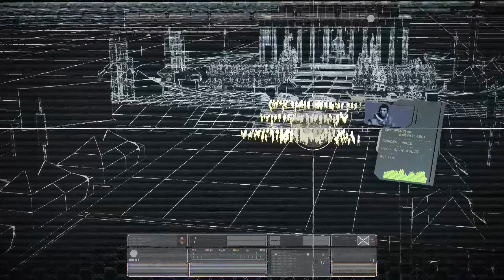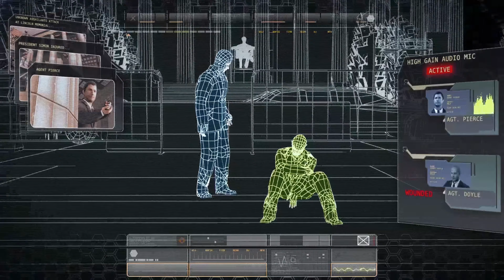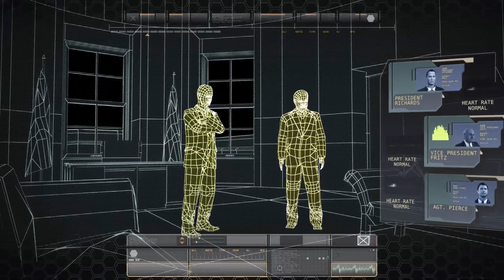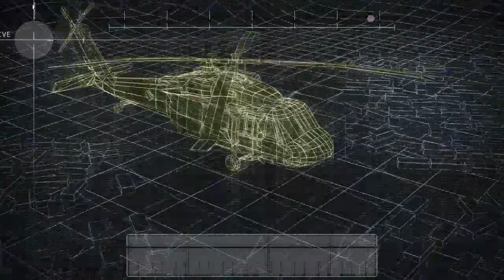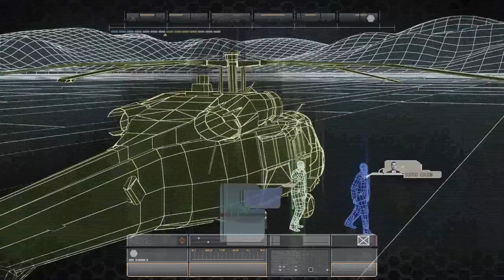Secret Service - The Game (Remastered)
Secret Service is een first-person shooter-videogame ontwikkeld door Cauldron HQ en uitgegeven door Activision voor Microsoft Windows, PlayStation 2 en Xbox 360. Het speelt zich af in Washington, D.C., op de inauguratiedag, waar de speler de rol van een elite-agent op zich neemt. genaamd Pierce, wiens taak het is om vijanden uit te schakelen om te voorkomen dat ze het Capitool aanvallen. De game maakt gebruik van de CloakNT in-game engine. De game, aangekondigd in oktober 2008, werd op 4 november 2008 uitgebracht voor Xbox 360 en PlayStation 2 en op 11 november 2008 voor pc. Het werd later op 12 maart 2009 in Europa uitgebracht.

De president is geraakt! In Secret Service speel je een Secret Service Agent die de president moet beschermen. Je neemt de rol aan van een eliteagent op de inauguratie dag in Washington D.C. – er is een extremistische aanval gelanceerd op het Capitool – er is veiligheid beloofd en het is onduidelijk wie vriend of vijand is. Er is geen tijd voor onderhandeling, omdat je uit de schaduw wordt gestoten en in de vuurlinie terechtkomt om de leiders van het land te beschermen. De tactische first person-actie speelt zich af tussen beroemde bezienswaardigheden en overal daar tussenin, inclusief zowel Marine One als Air Force One. Als onderdeel van 's werelds meest elitaire veiligheidsmacht stap je uit de schaduw en in de vuurlinie. Er is een aanval van opstandelingen gelanceerd tegen de hoofdstad van het land en de leiders die u gezworen heeft te beschermen. Authentieke locaties: Lincoln Memorial Capitol-gebouw White House Marine One Air Force One en uiterst geheime bunkers. Volledig arsenaal aan tactische wapens, van sluipschuttersgeweren, pistolen en aanvalsgeweren tot RPG's verdovingsgeweren, granaten en meer.